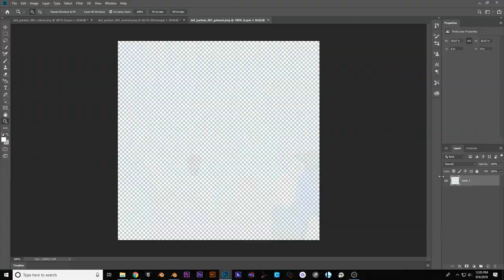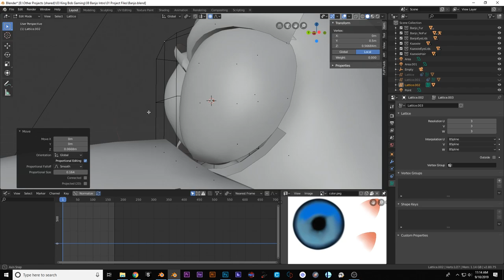Banjo & Kazooie: Adding Detail Time Lapse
Banjo Kazooie has been my all-time favorite game growing up! I was so excited when he was announced as a fighter in Super Smash Bros. Ultimate, and when I saw all the characters included in Spiral Mountain, I decided to work on an HD remake of Banjo-Kazooie's intro scene.